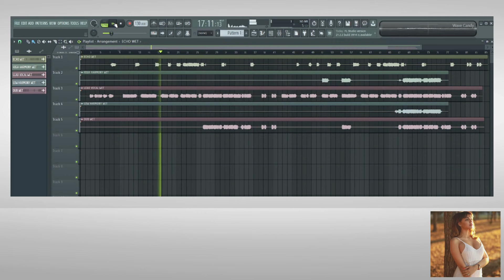Free Vocal Sample Pack || In Your Bed || Provided by Vokaal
Female Acapella, In Your Bed - 125 BPM - G#m. Dry Vocal Stems in High-Quality WAV format. Release On All Streaming Platforms. Keep 100% Of Your Royalties!

Important  👈
This sample pack was provided by vokaal. Many thanks.

Step 2: 👈 In Your Bed - 125 BPM - G#M - Female

Fans of liquid drum and bass can show their support by joining me on Spotify or soundcloud.
Follow the links below to stay updated with my latest tracks and releases.